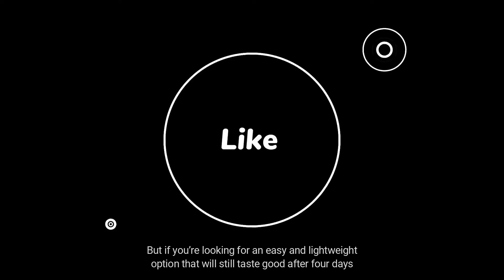What Food Should I Bring For 4 Days Camping? | CampDotCom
What food should I bring for 4 days camping?

This is a question that a lot of campers struggle with. What are the best foods to bring on a camping trip so you don't go hungry and can enjoy yourself? Watch this video to find out!